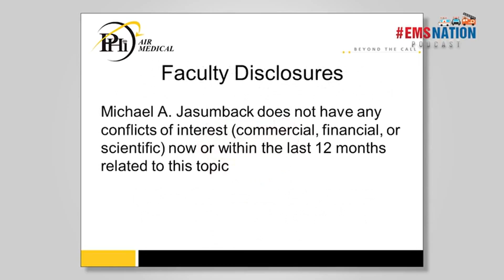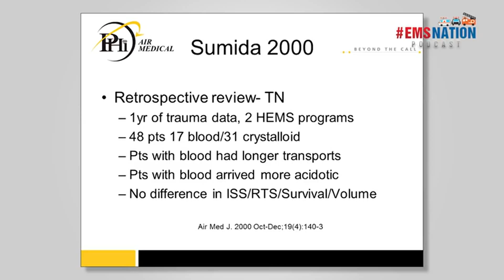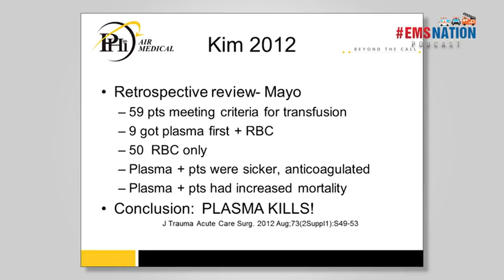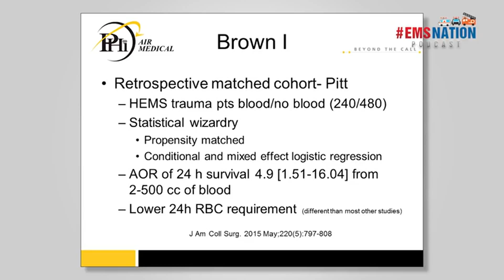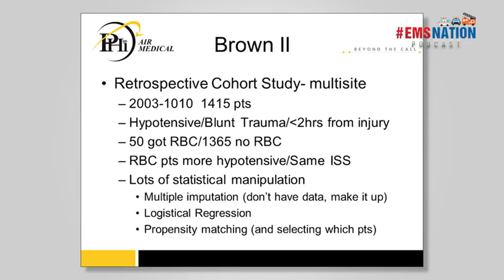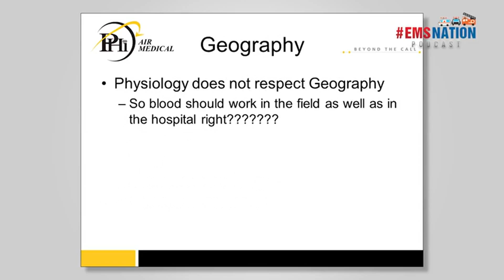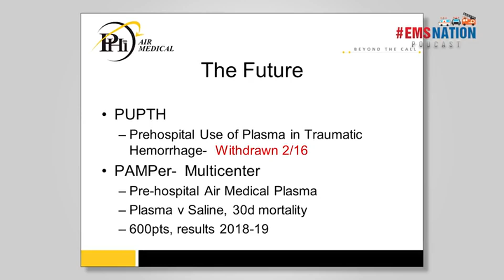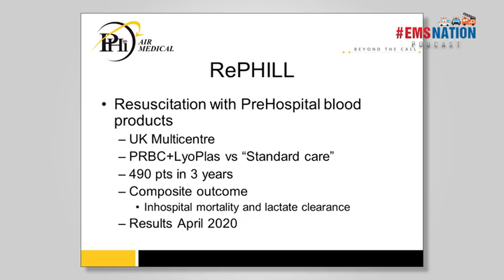EMSNation Ep. #27: Prehospital Transfusion in Trauma - What Does The Literature Say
This episode is a start of a mini-series with the folks at AMPA, the Air Medical Physicians Association and presenting you lectures that were delivered at the CCTMC16 Conference.

AMPA – Air Medical Physicians Association

CCTMC17 Training Announcement – Critical Care Transport Medicine Conference

4/10/2017 to 4/12/2017
When: April 10 – 12, 2017
Where: Map this event »
Wyndam River Walk Hotel
111 E. Pecan St.
San Antonio, Texas  78205
United States

Apple Watch App with Audio and Haptic Feedback to Optimize Cardiac Arrest Training and Improve Quality of CPR Delivery